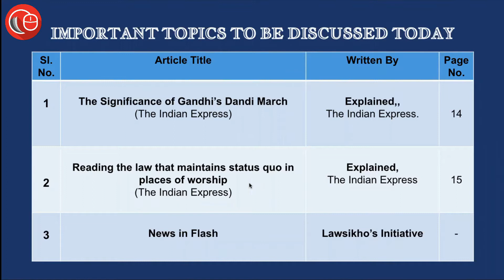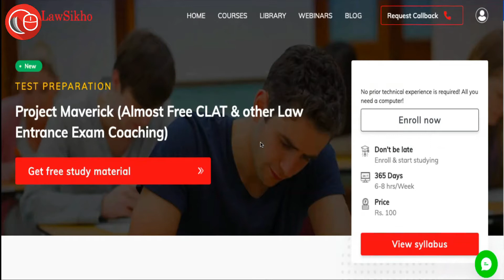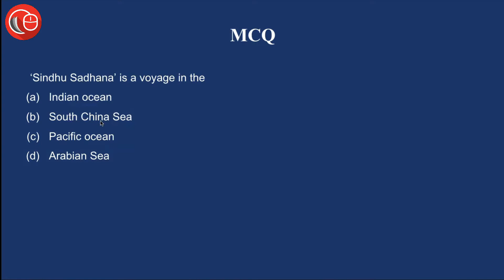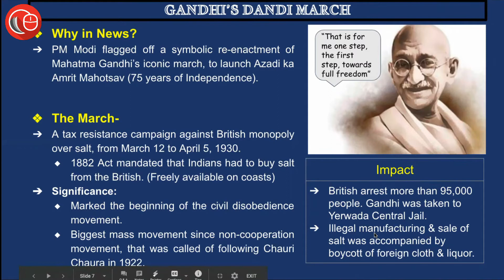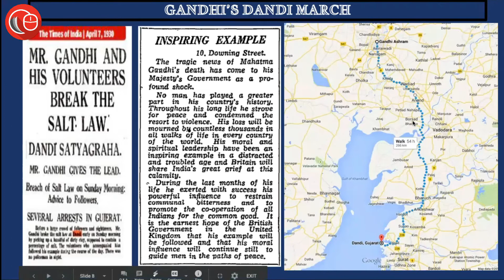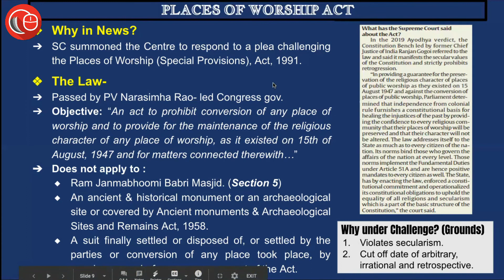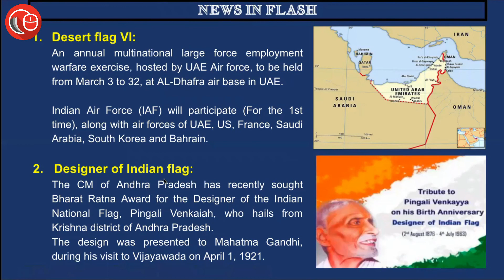Current affairs for CLAT and law exams | 13th March 2021 - Thorough Newspaper Analysis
- Significance of Gandhi's Dandi March
- Law that maintains status quo in places of Worship
- Desert Flag VI Exercise
- Designer of Indian Flag

To stay updated about judiciary notification, webinars, blogs and other free resources, you can join our: